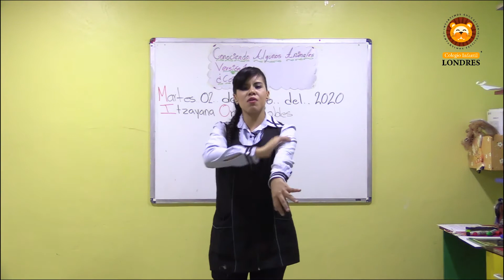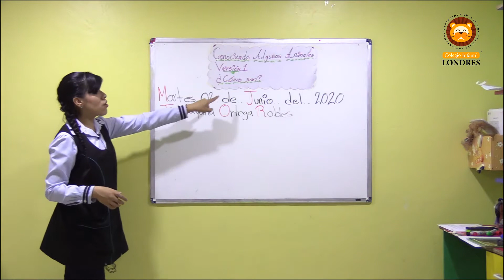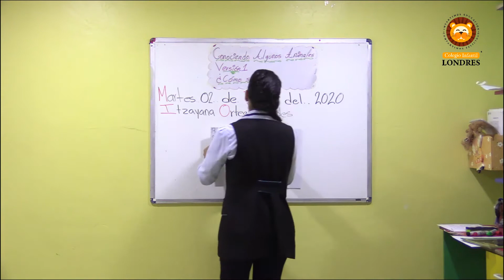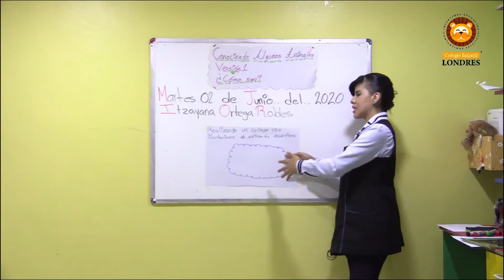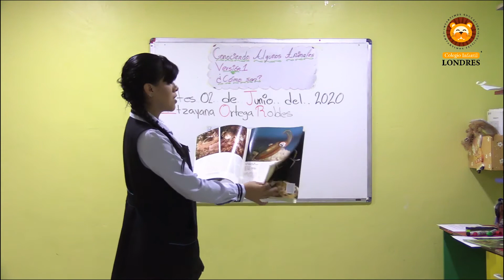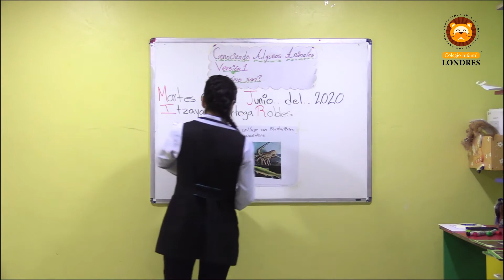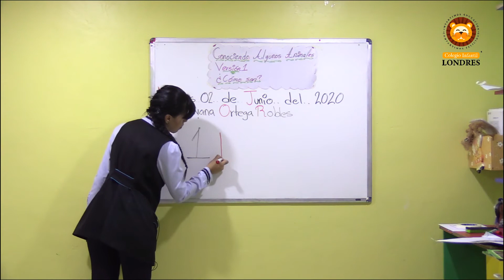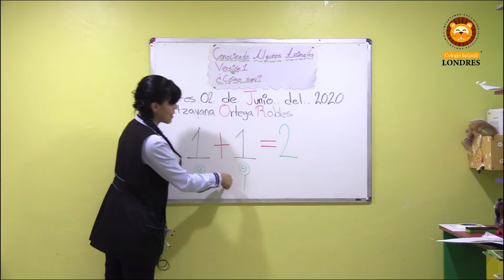2do B - Cápsula No. 32